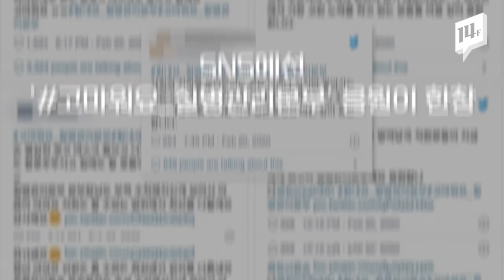기자들도 걱정했다!...정은경 질본 본부장 "1시간 보다는 더 잡니다" / 14F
‘코로나19’로 매일 카메라 앞에 서는 정은경 질병관리본부장, 이름만 들으면 누군가 싶지만 검은 뿔테에 단발머리를 한 이 분 얼굴을 모르시는 분은 없을 것 같습니다. 하루 하루가 지날수록 초췌해지는 모습이 안쓰럽기 때문일까요? 응원과 격려의 메시지도 쇄도하고 있습니다.